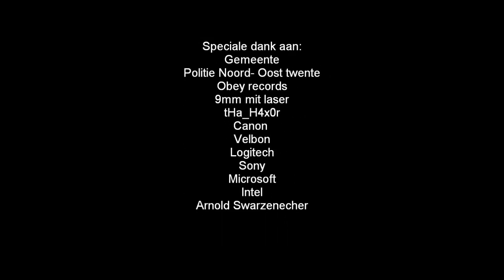CKV animatie "Don't be a hero"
A small stopmotion clip we made for a subject in school. The moral of the story is that you should call the police and try not to solve the problem yourself :)